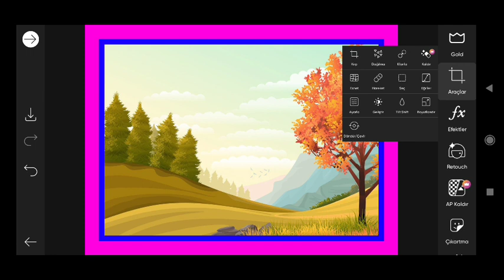Trending HDR video / A Screen Of Pure Pink sdc editing cc | Background / Bp Backdrop A380F #799